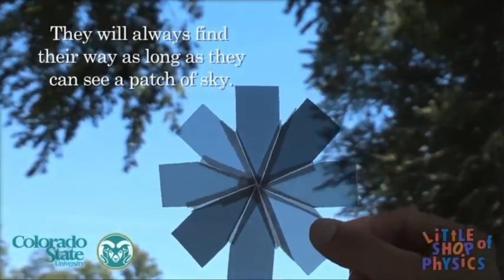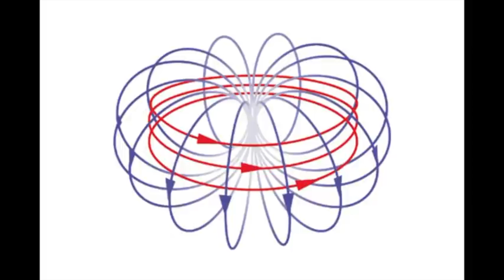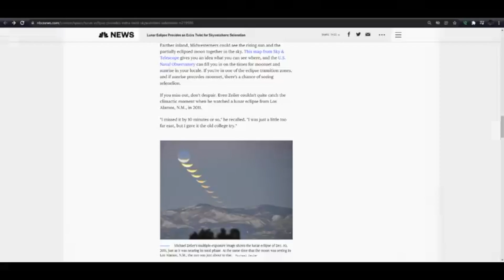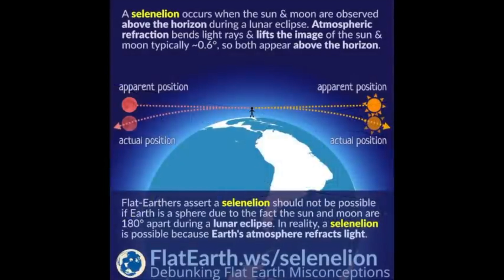Flat Earth Professor Can't Understand Basic Earth Science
Kyle Adams of the Flat Earth Institute of Science thinks that eclipses don't prove anything, certainly not the globe Earth.  However, as usual he has totally misunderstood everything.

Find out just how much on another Flat Earth Friday!